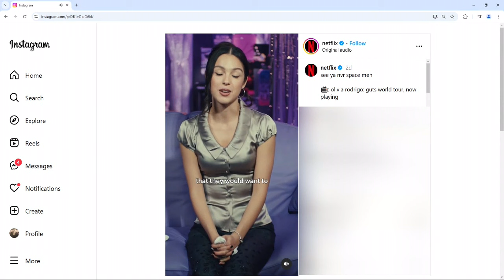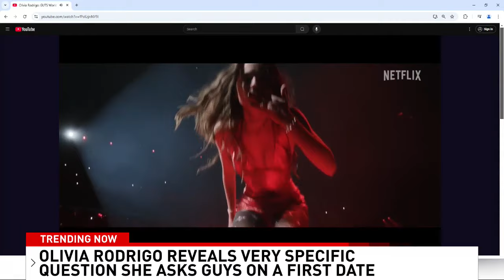Olivia Rodrigo says she asks one "oddly specific" question on a first date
If you're in the dating world, then you know how difficult it can be to weed out the good matches from the not-so-good ones and spot red flags. Singer Olivia Rodrigo feels your pain and says she asks one "oddly specific" question on a first date: "I always ask them if they think that they would want to go to space. If they say yes, I won’t date them. I just think if you want to go to space, you’re a little too full of yourself. It’s just weird."

Rodrigo discussed this with Netflix, where her *Guts World Tour* music documentary is now streaming. During the interview, she also revealed the meaning behind some of her iconic tour tank tops. But it was the "no aspiring astronauts" rule that has gotten the most attention.